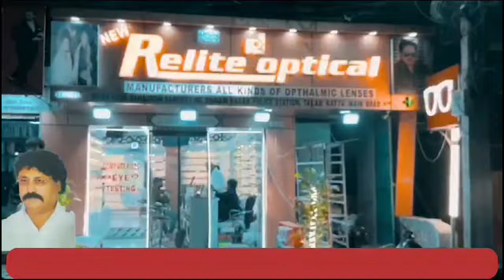Namaz K Waqt Firqaparast Gana (SONG) Lagaya Gaya - Amjad Ullah Khan Ka Bayan | 7h Tv News